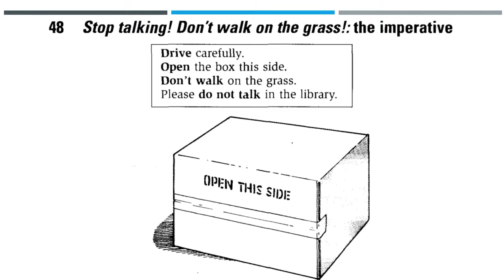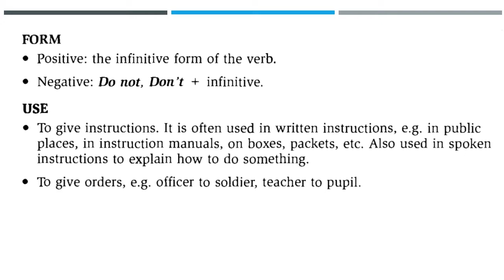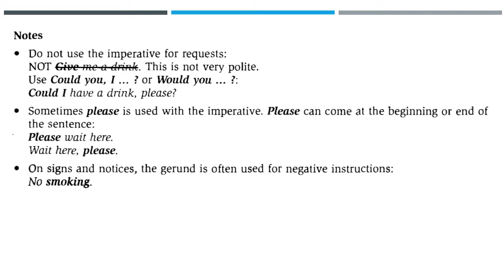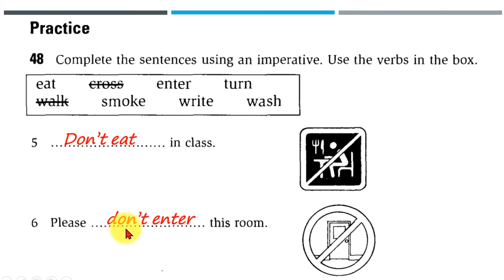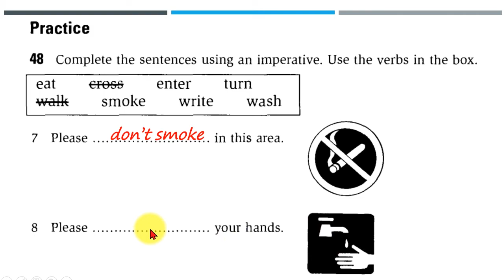មេរៀនវេយ្យាករណ៍ភាសាអង់គ្លេស Lesson 48: Imperative (Don't walk on the grass)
This video is created to share my knowledge of English and experience of learning English.